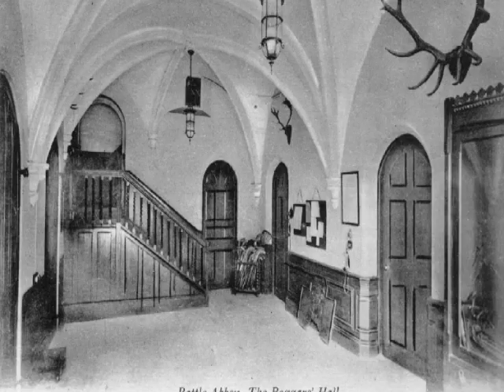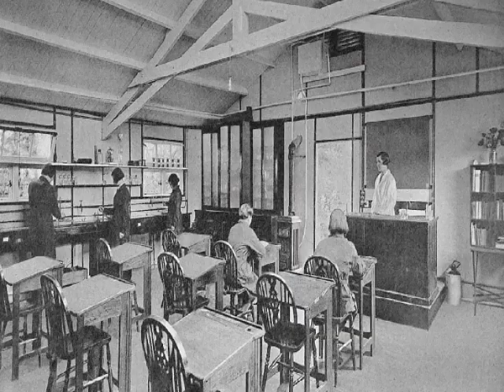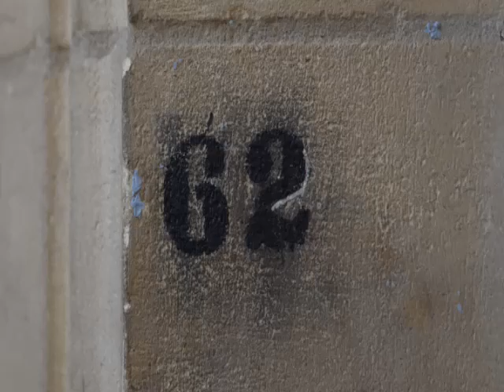Virtual Founders Day 2020